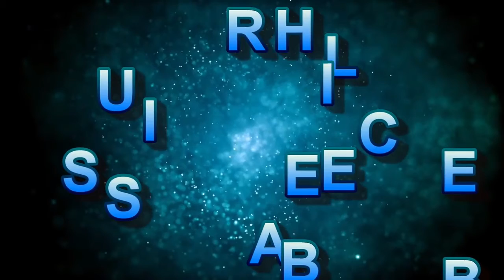Apple Saree Flowery Vol 5 Saree